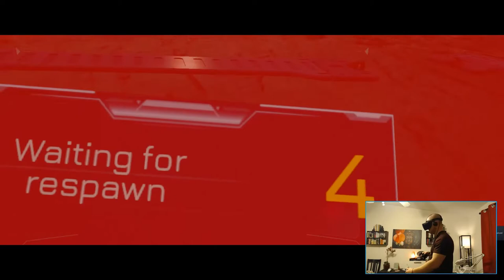Space Ops VR _ Competitive VR Puzzle Shooter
I literally saw a dev post this on facebook today saying basically "hey our game launched today you should go play it!" My initial thought was let me check it out its probably gonna be another shitty proof of concept. 4 1/2 later THIS GAME IS AMAZING! I even bought a friend a copy to play along with. He liked it so much he sent me money for it. So pleasantly surprised by this amazing game.